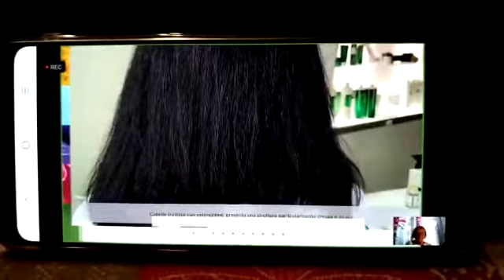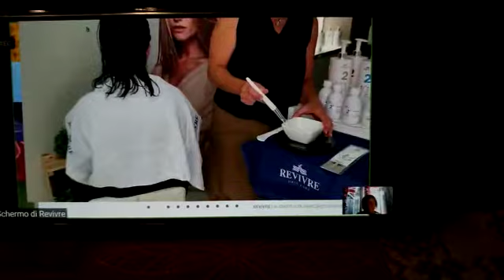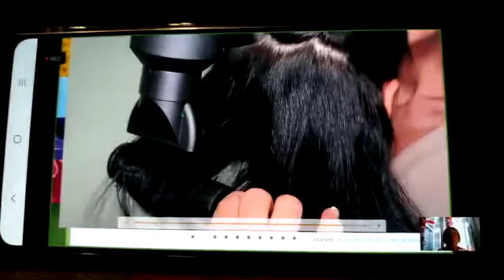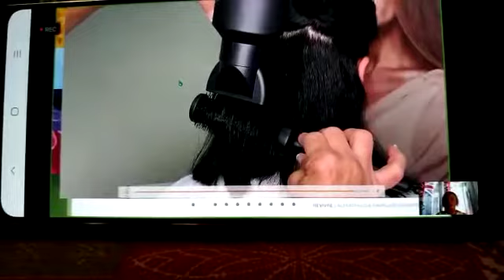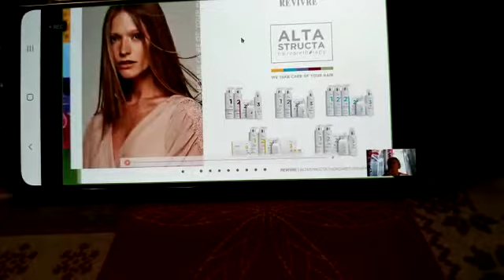Corso Alta Structa 2 .....2 parte di 3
Scuola. Oggi.
Dalle 10 Alle 12 circa.
Alta Structa parte 2.
Parliamo di attenzione alle lunghezze e punte..
Grazie a:
Luigi Grassato
Katia La Morgia
Marco Ferrara